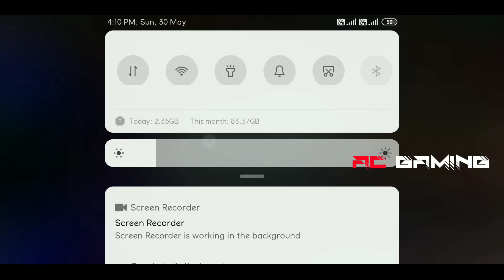How To Play Multiplayer Mod On Another Bus Mods in Tamil | Play Multiplayer Mod On Bussid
🤩 Dear AC GAMING  Family 🤩

🥳 Mod Credit By - 😂

Add Extra Mods On Bussid
How To Install Bus Mods on Bussid
Bussid
How To Play Multiplayer Mod On Bussid
Play Multiplayer Mod Another Mods on Bussid
Bus Simulator Indonesia
Mobile Simulation GamePlay
Bussid Tips And Tricks
Bussid Tips
Bussid New Update
Bussid Tips And Tricks in Tamil
Bus Simulator Indonesia Gaming Videos
multiplayer Mod Gameplay on Bussid